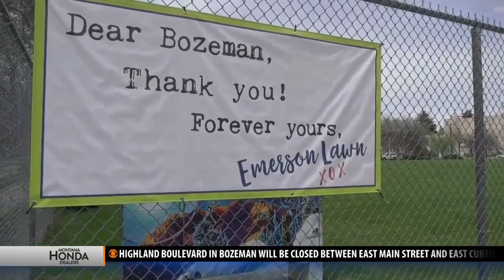Bozeman preservation board to recognize buildings, people for efforts to preserve history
The Bozeman Historic Preservation Advisory Board plans to once again recognize buildings and people around the city for their efforts in preservation.